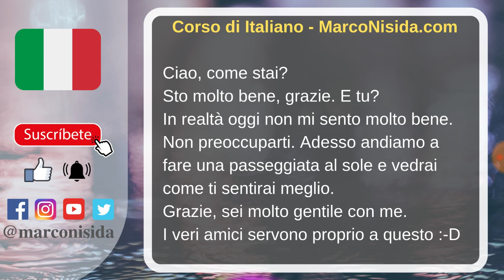Frases en Italiano para Conversar 1 - Curso de Italiano para Hispano Hablantes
[1] Video Curso de Italiano 100% Gratis para aprender a comunicar básicamente en autonomía

[2] Video Curso Completo de Italiano en promoción especial para que aprendas a comunicar fluidamente en italiano sin esfuerzo y de forma rápida, fácil, eficaz, divertida y practica (Más de 150 videos completos y 6 meses de clases para aprender de forma práctica y completa)

[3] ¿Quieres que Te Ayude Personalmente a Pronunciar, Hablar y Expresarte en Italiano con Audios vía Whatsapp? Únete Tú También a Nuestro Grupo de Conversación Práctica en Whatsapp (Los demás estudiantes y yo lo estamos pasando de maravilla practicando, hablando y conversando en italiano acerca de temas interesantes y divertidos. ¡Te estamos esperando!